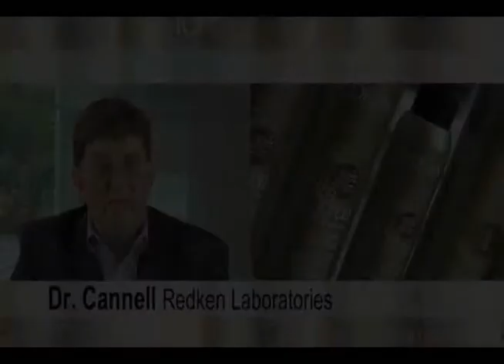New Intra Force range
Now you don't have to compromise between combating thinning hair and improving the condition of your hair!

The unique Intra Force introduces the association of Arginine with Zinc PCA and Vitamin E* derivative to promote hair density and help prevent premature breakage by up to 95%, visibly improving the health & appearance of thinning hair!

For Natural Thinning Hair Exclusive 3-step system combats the key causes of thinning hair while reducing breakage by up to 95%. Featuring 2 customizable solutions for natural, thinning hair, and color-treated, thinning hair, Intra Force's targeted technology helps prevent thinning hair while stimulating the scalp and strengthening fragile strands. Come experience Thicker, Fuller Hair in 30 days!